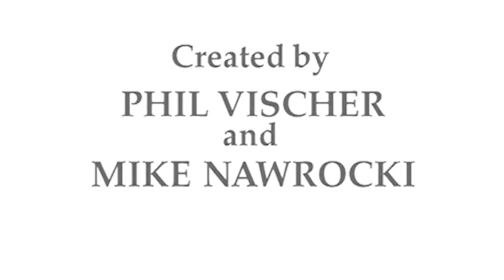Soup Ear-Raper Isaiah (Directed by Micheal Bay) | Isaiah Ruins Videos